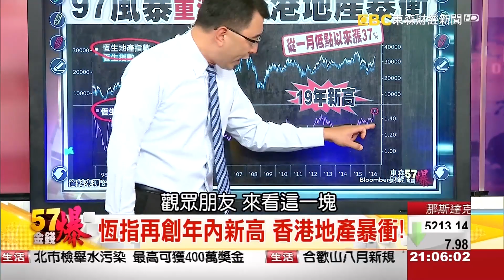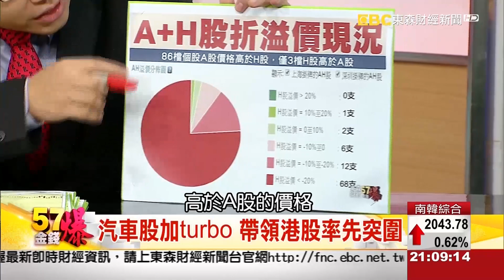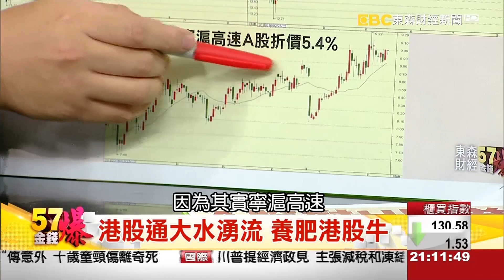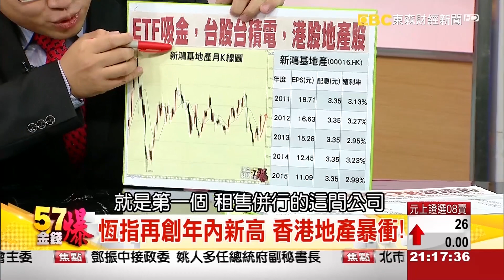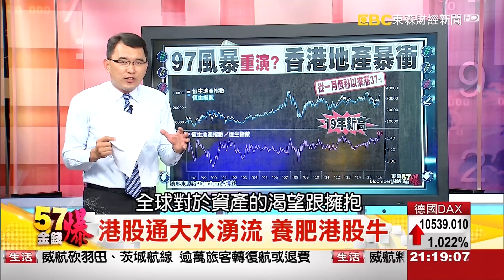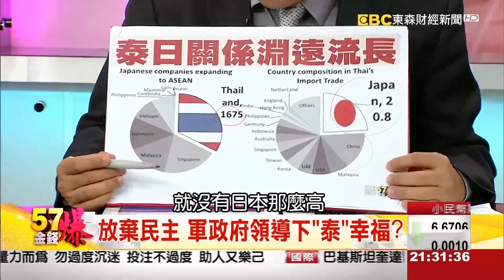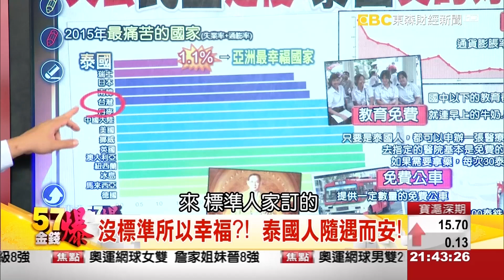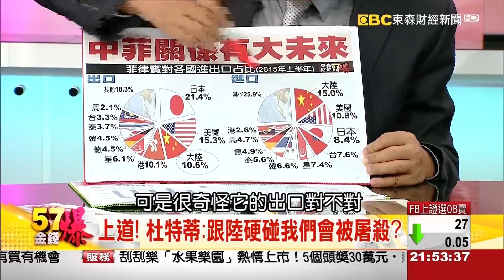港股房匯一國一制？、泰國高鐵左右逢源！、杜特蒂心情像月亮？《５７金錢爆》2016.0809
大時代的故事！香港股房匯一國一制？
泰國高鐵左右逢源！軍政府統治最幸福？
杜特蒂心情像月亮？初一十五不一樣！？

來    賓：
財經部落客       孫伊廷(坦克爺)